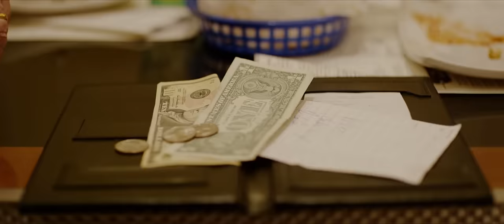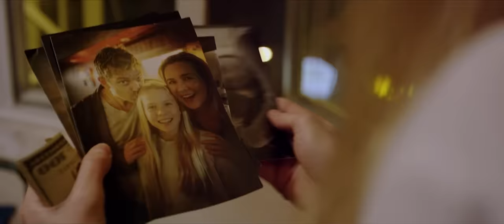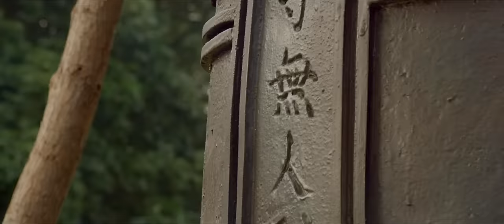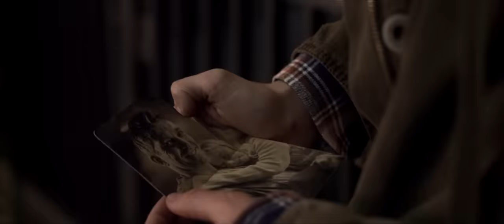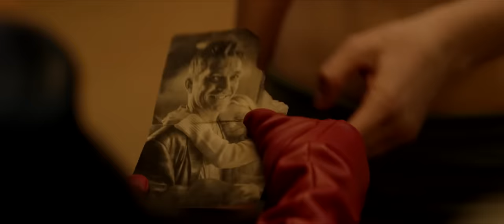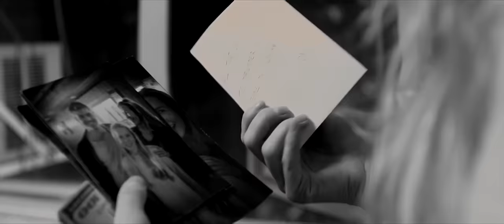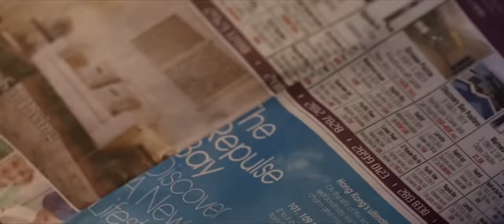THE CHAMPIONS - Hollywood Full Action English Movie | Blockbuster Chinese Action Movies In English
Presenting Hollywood Movie In English (English Movies, Hollywood Movies, Action Movies In English, Crime Movies In English) "THE CHAMPIONS" Exclusively on @HollywoodEnglishCollection  Sit back & enjoy

Credits:
Stars: Amy Johnston, Muriel Hofmann, Jenny Wu
Director: Chris Nahon
Writer: Bey Logan, Judd Bloch

Synopsis:
A martial-arts champion recruits Jane to compete in a vicious, all-female underground tournament. After months of rigorous preparation, the young woman is ready to square off against the world's deadliest fighters.